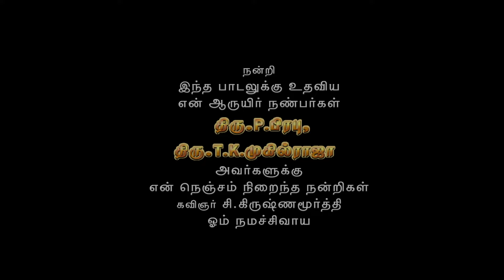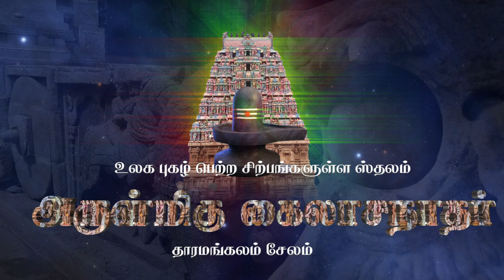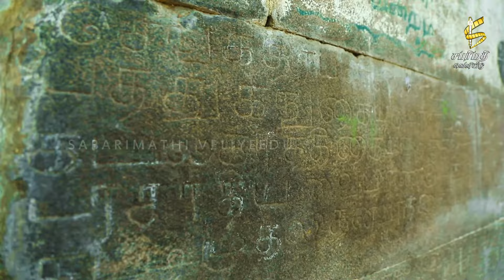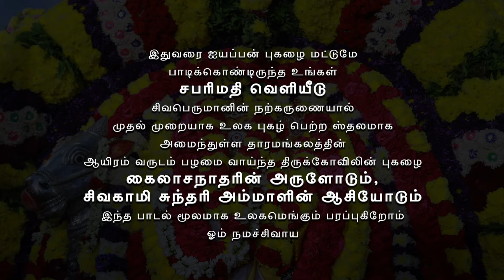கைலாசநாதர் பாடல்-(3D) Kailashnathar Song | SABARIMATHI VELIYEEDU | Tharamangalam Kailashnathar Song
கைலாசநாதர் பாடல்
தாரமங்கலம் பாடல்
kailashnathar song
Tharamangalam song
சிவன் பாடல்
sadhasivam songs

பாடல்:
தாரகாவனம் தாரமங்கலமானதே

திரையில்:
கைலாசநாதர்
சிவகாமி சுந்தரி அம்மாள்

குரல்:
தெய்வாம்சகுரலழகர், ஐயப்பனின் அருட்ச்செல்வர், இறையருள் பாடகர், ஸ்ரீபுரம் சதாசிவம்

இசை:
யானிதேஸ்

ஒலி கலவை:
ஜெய் ஸ்டுடியோ ஆனந்த

ஒளிப்பதிவு
சொளந்தர்.சி
 த.கணபதி (ஜிகே ஸ்டுடியோ)
முரளிகணேஷ் (டிடி ஸ்டுடியோ)
சுரேஷ் (டிடி ஸ்டுடியோ)

படத்தொகுப்பு...
தாரை ப்ரண்ட்ஸ் சதிஸ்
(THARAI FRIENDS MEDIA)

உதவி இயக்கம்:
P.பிரபு
முகில்ராஜ்

பாடல்,
எண்ணம்,
இயக்கம்,
பாடலாசிரியர் கவிஞர்
சி.கிருஷ்ணமூர்த்தி

தயாரிப்பு:
சபரிமதி வெளியீடு

Tharamangalam song
தாரமங்கலம் பாடல்
சிவன் பாடல்
SABARIMATHI VELIYEEDU

Sokkanathane songs,
Eashwaran songs, avinaasiappar songs,
Sagashhara lingan song,
Lingothbavan song,
Panjabutha lingam song,
Piradhosanayagan song,
Kaalabairavar song,
Sadhasivam songs,
Om namasivaya song, tharamangalam song,
Kailashnathar potri song,
Sivan song,
Sivan Song promo,
Paramporul sivan song,
Emperuman easan song,
63Naayanmaar song,
Devaram song, thiruvasagam song,
Kasiwishvanathar song,
Sivan suparabatham song,

Thiruvannamalai songs,
Sivan songs
Linga songs,
Arunachalam songs,
Kailashnathar tharamangalam songs,
sangili karuppan songs
Aiyanarappan songs,
Kailashnathar tharamangalam
songs tamil,
Aiyanarappan padalgal,
Aiyanarappan varalaru,
Ayyanarappan
bakthi padalgal,
Aiyanarappan what's app status,
Peramanar what's app status,
Aiyanarappan song what's app status,

Kailashnathar tharamangalam songs,
sangili karuppan songs
Aiyanarappan songs,
Kailashnathar tharamangalam
songs tamil,
Kailashnathar tharamangalam padalgal,
Kailashnathar varalaru padal,
Kailashnathar tharamangalam
bakthi padalgal,
Kailashnathar tharamangalam
what's app status,
Kailashnathar what's app status,

Kailashnathar Kovil tharamangalam,
kailashnathar
kumbabishekam,
Kailashnathar temple tharamangalam,
Karuppasamy songs,
Karuppasamy padal,
Karuppasamy songs tamil,
பக்தி பாடல்,
பக்தி பாடல்கள்,

pakthi padal in Tamil,
pakthi padalgal Tamil,
சிவன்  பாடல்கள்,
கருப்பசாமி பக்தி பாடல்கள்,
கருப்பசாமி பாடல்,
கருப்பா, bakthi songs tamil, bakthi songs tamil whatsapp status, bakthi songs tamil 5.1, pakthi songs tamil, New God songs tamil 2023, devotional songs tamil 2023,

Sivan varalaru, tharamangalam temple varalaru, kailashnathar temple history,
En appan allava song WhatsApp Status,
Siva siva song status,
whatsapp status, sivan
samy songs,
Tharamangalam history kailashnathar,

Kailashnathar tharamangalam
song new 2023,
karuppasamy songs tamil New,

Kailashnathar tharamangalam songs tamil old,
Kailashnathar tharamangalam
songs tamil 2023,

status, bakthi songs tamil 5.1, pakthi songs tamil, New God songs tamil 2023, devotional songs tamil 2023,

whatsapp status, sivan

samy songs,  Tharamangalam history,  kailashnathar padal,
kailashnathar varalaru,
sivan history in tamil,song,